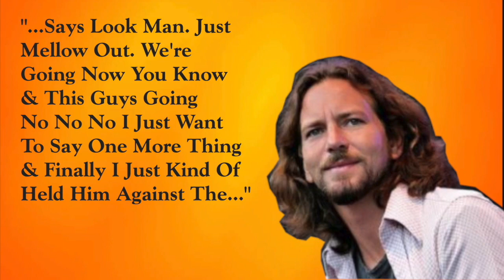Pearl Jam Eddie Vedder's Drunken Arrest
Eddie Vedder of Pearl Jam Would Be Arrested in 1993 During A Stop in New Orleans During the Versus Tour.